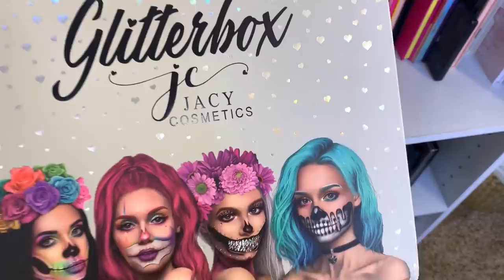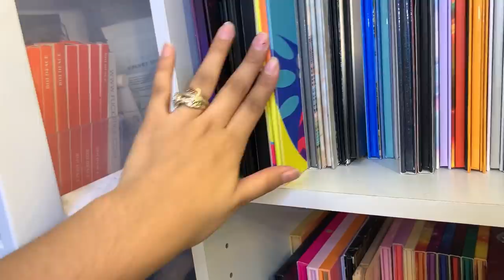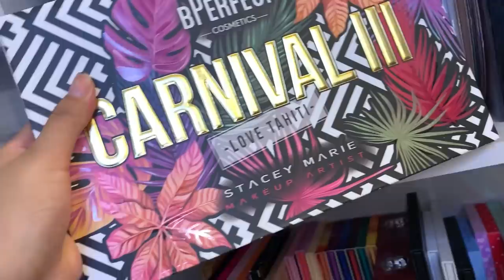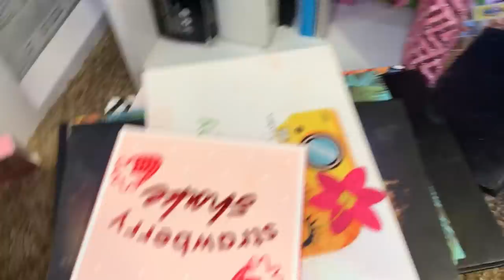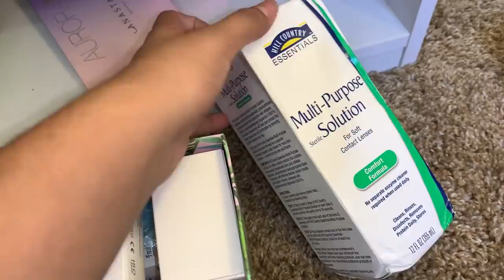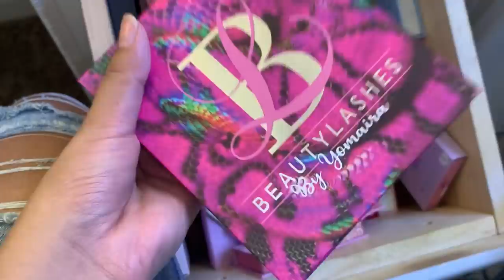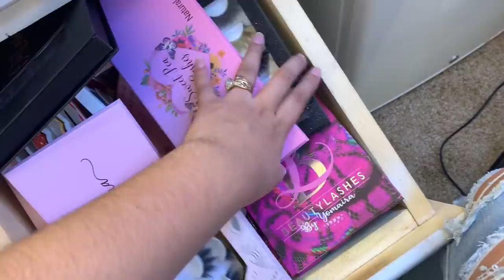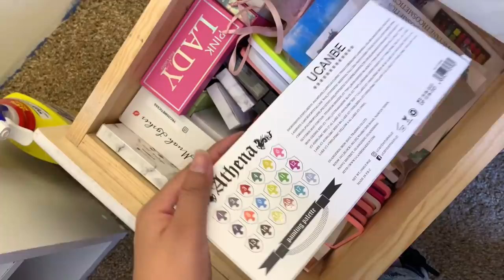Enseño mi cuarto de maquillaje 💓 MI COLECCIÓN 😱 - Gabriela Quintana